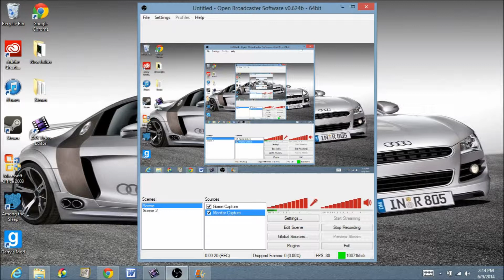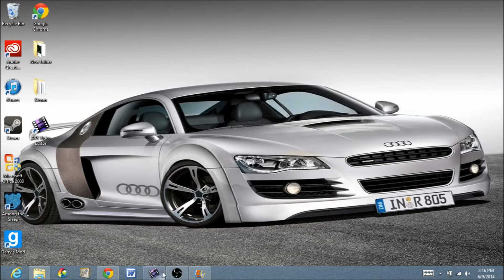SOFTWARE! NEW GAMING SERIES! GIVEAWAY AND RULES!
Hey guys, I will be posting an Among The Sleep series as soon as I can fix the problem I am having recording games. I can probably post it in like a week.